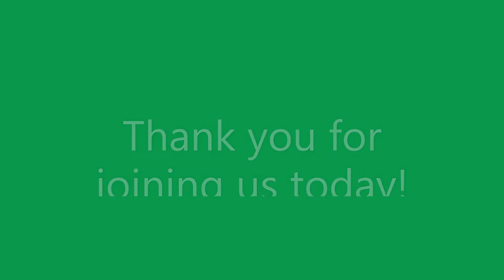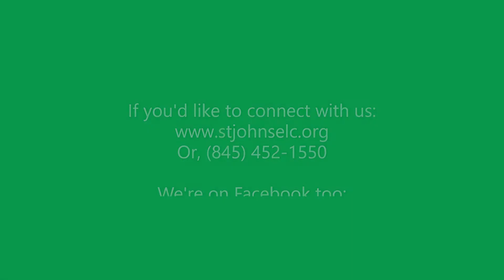St Johns Lutheran Church Poughkeepsie Worship August 30, 2020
Welcome to St. John's Lutheran Church (ELCA) and our virtual worship series!  This video is for August 30, 2020, which is the 13th Sunday after Pentecost.  Thank you for tuning in.  May God bless you today and always!